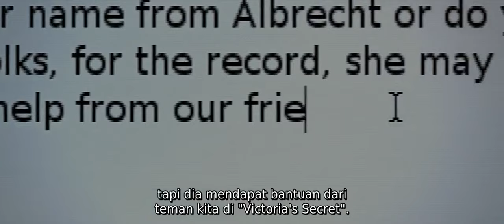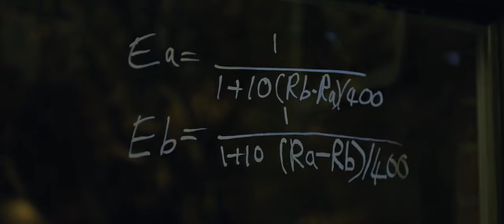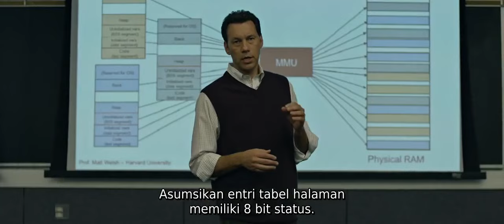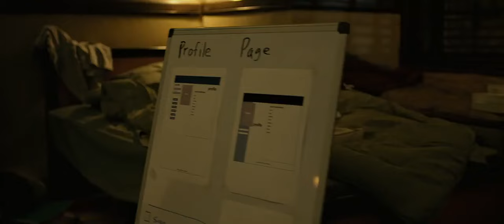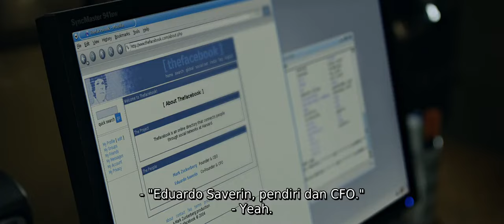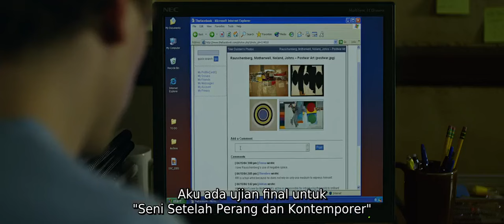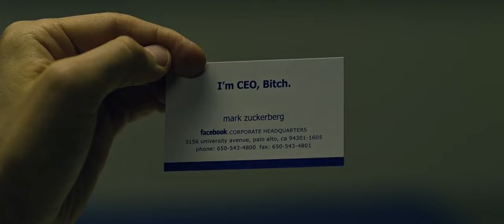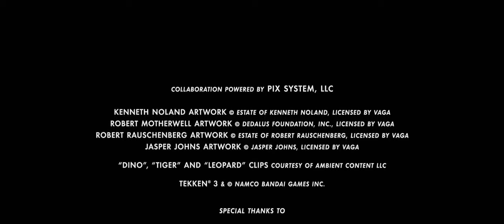Film seru kisah nyata full movie "Facebook" subtitle Indonesia - the social media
Film tentang asal mula terciptanya FACEBOOK, Mark Zuckerberg yaitu salah satu orang terkaya di dunia (pencipta Facebook)